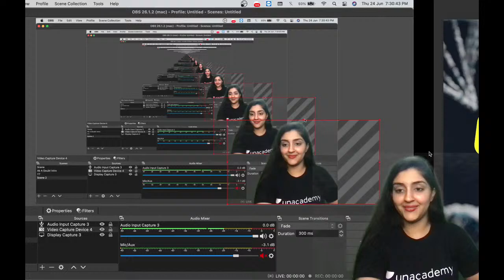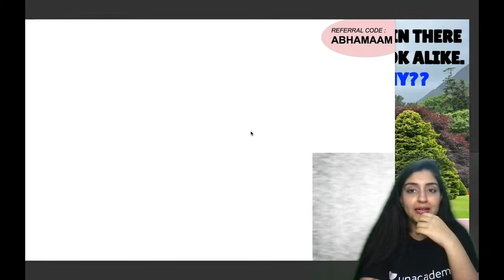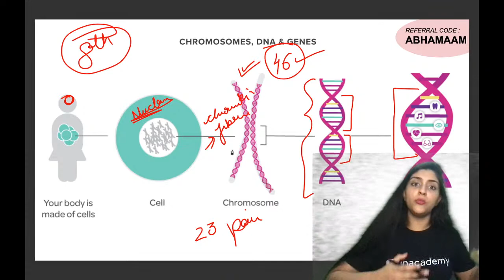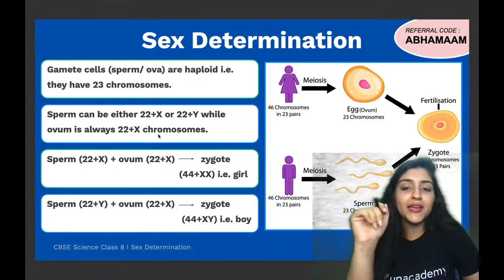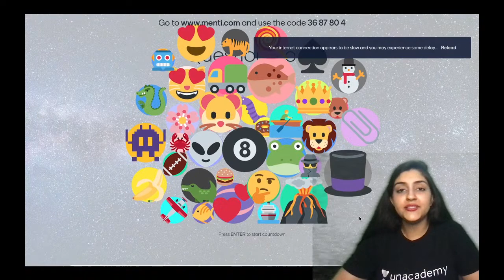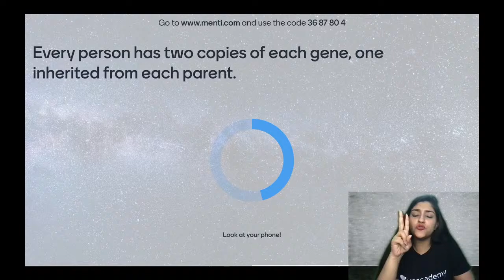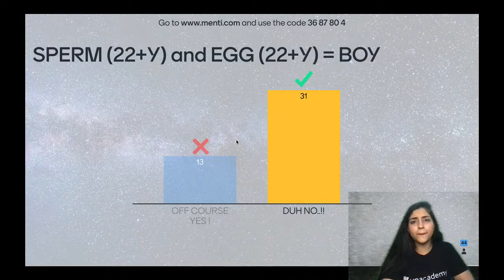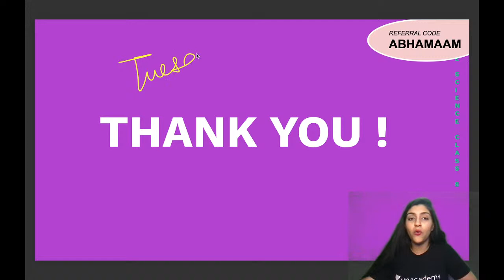Genetics | Science Fundamentals - Biology | Day 6 | Abha Sharma | Class 8 | Unacademy Champions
In this video, Abha Sharma, your Science educator brings you a special series: Science Fundamentals - Biology on the Unacademy Champions - Class 6th, 7th & 8th YouTube channel. Unacademy aims at paving a strong foundation for students.

In this video, learn Genetics.

Enroll for Unacademy Emerge Today - India's Ultimate Aptitude Challenge

Watch Abha Sharma classes on Unacademy's Learners App:

Use the below links to unlock FREE LIVE class on the platform by using code “ABHAMAAM"" -

Enroll in all Abha Sharma's PLUS batches by using code “ABHAMAAM"" -

Abha Sharma and more top educators are teaching live on Unacademy.

About Educator - Abha Ma'am is a dynamic person with 4+ years of teaching experience. She believes in a smart way of learning, as well as, teaching.

1. Learn from your favorite educators
2. Dedicated DOUBT sessions
3. One Subscription, Unlimited Access to Live Online Classes and Videos
4. Real-time interaction with best-in-class educators
5. You can ask doubts in live online classes
6. Download the videos & watch offline
7. NCERT Solutions